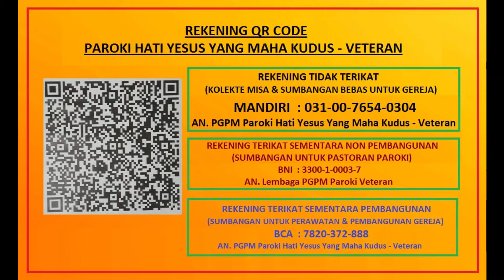Pembaruan Janji Pernikahan, September 2024